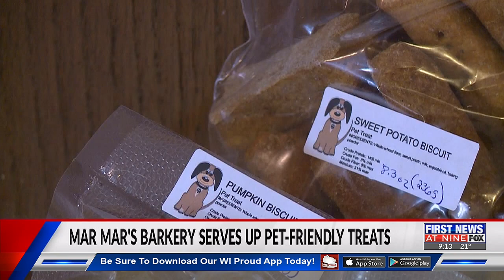Mar Mar's Bakery serves up pet-friendly treats